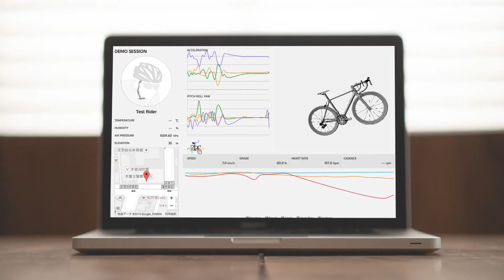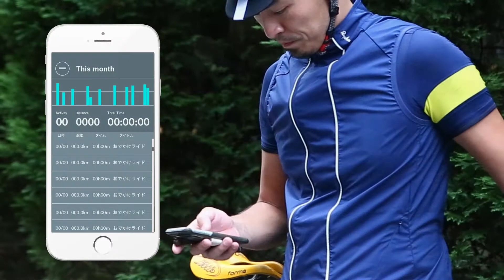Ride-1 - A smart cycle device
RIDE-1 has 7 different internal sensors and it can connect with existing sensors via ANT+, e.g. cadence, heart-rate etc. Overlay recorded data onto captured movies and study them to master more BMX tricks or challenge yourself to improve your downhill MTB times.